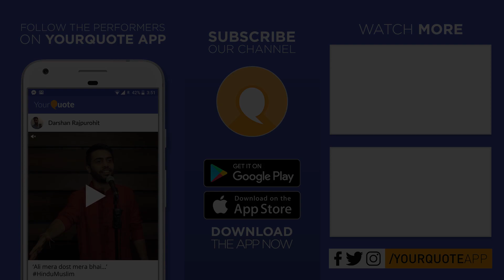'Kutte Jaise Nakshe Walo' by Manish Singh | Hindi Poetry | YQ - Ahmedabad (Open Mic 6)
Venue: Zero Gravity Cafe and Restro, Top Floor, Avirat Silver Radiance, near Pakwan Cross Road, Sindhubhavan Road, Bodakdev, Ahmedabad